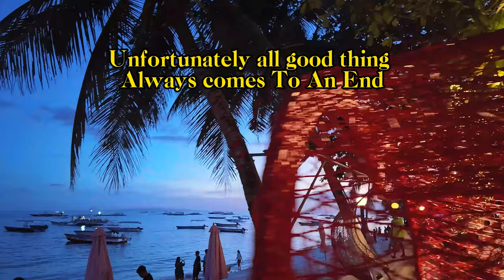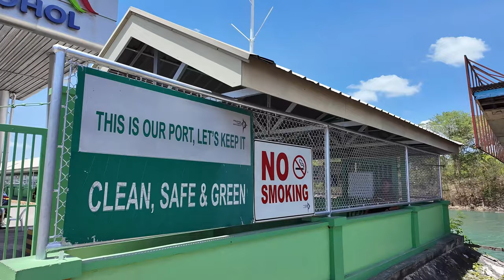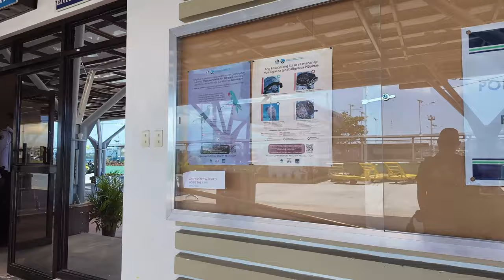Hard to Say Goodbye Going to CEBU by Boat from BOHOL 🇵🇭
It was time to see other beautiful parts of the Philippines. I'm going to Cebu on a ferry with Ocean Jet. I was sad leaving Bohol it was very depressing, but i know that we will be back again. See you guys in Cebu.